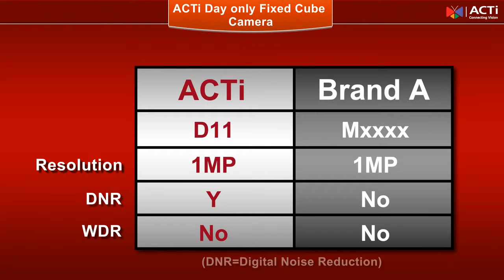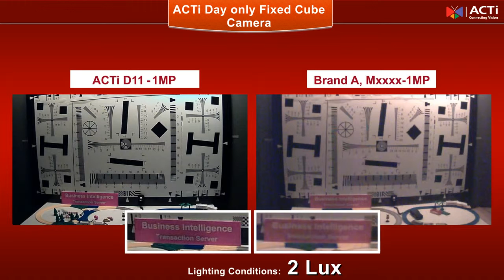D11 - 1MP Cube with Fixed lens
This video introduces our cameras' video quality and competitive advantages against another competitor.